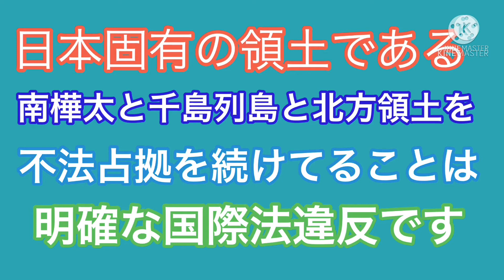【北方領土】国後島の瀬石温泉付近のようす！